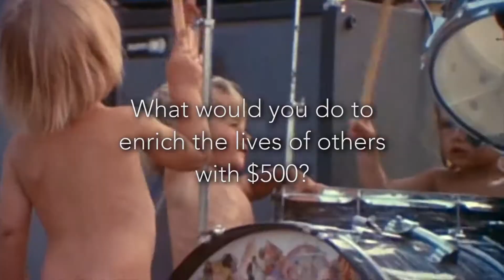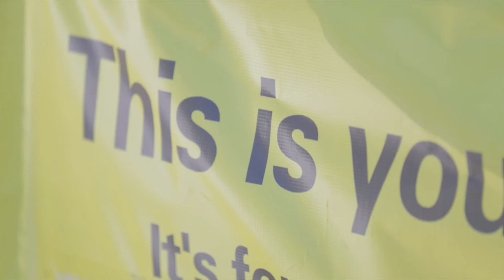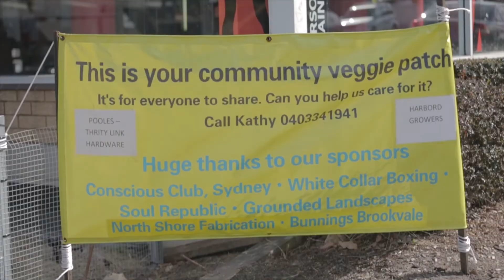Conscious Club Do Good Challenge - Kathy Wong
The Do Good Challenge is an initiative of Conscious Club to actively encourage the community to bring about change in the world.

Conscious Club collaborates with ambitious people offering innovative solutions to society’s most pressing problems.
Empowered with $500 donated by the Conscious Club, individuals go out into the world to complete their challenge, before returning to report on their experiences.
Conscious Club makes a short film about each challenge to inspire others to create a ripple effect of goodness across the globe.

Tell us what you would do to enrich the lives of others?

For more details on how Do Good Challenge works and results of other challenges